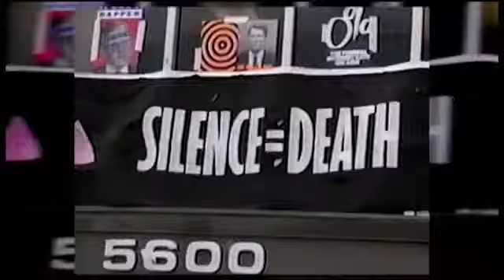Gay USA: Mattachine Society of Washington DC